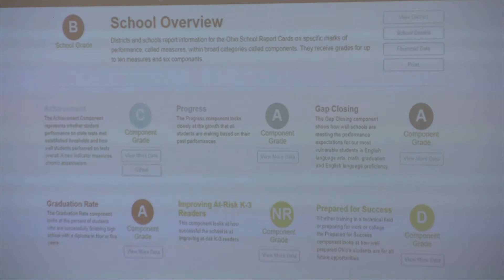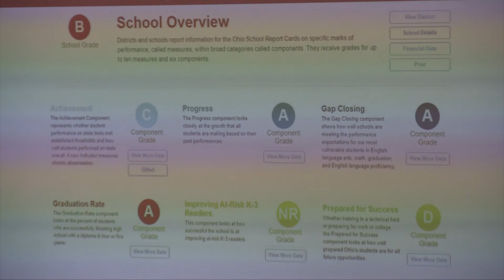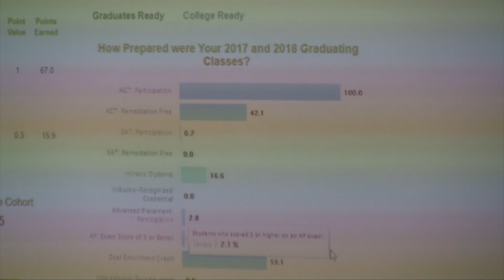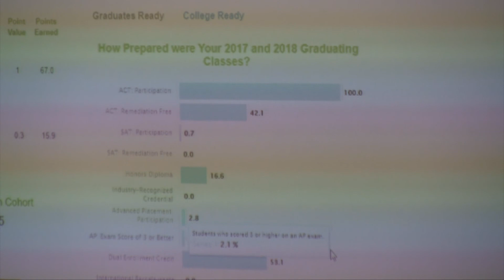Best Academic Practitioner Dina Popa, Akron Stem High School, Instructional Leader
Explaining how all of her students achieve at high levels